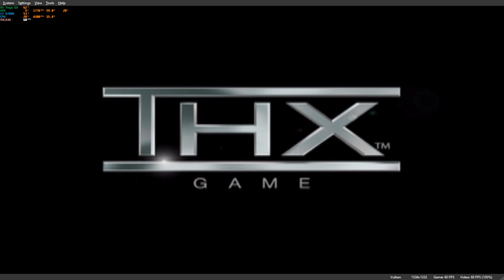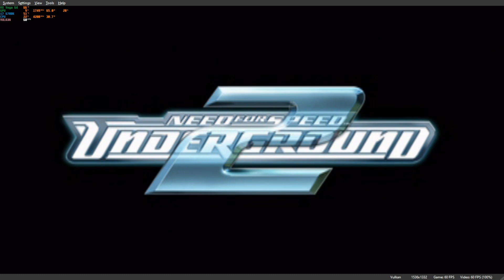Need For Speed Underground 2 opening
╚ |★ UC2FutpxTai2nYhtvqaMBzYQ ★| ╝

                                                                                              エリック